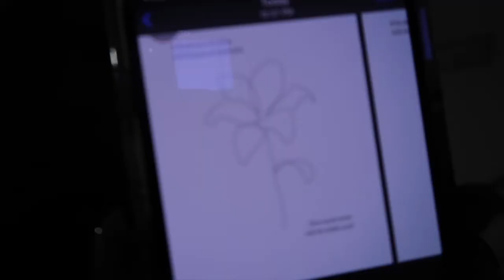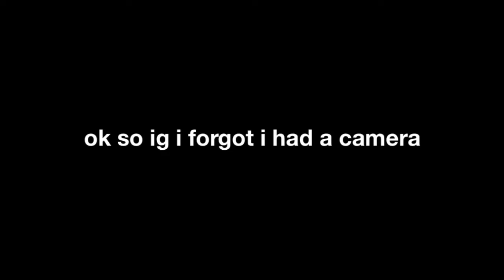WEEKEND VLOG: bday edition♡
my 18th i hope y'all enjoy :))

xoxoxo, TOMAYER

ABOUT ME:
age: 18
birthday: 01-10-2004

SOCIALS:
snap- tomayer_stover

DETAILS:
editing software: iMovie